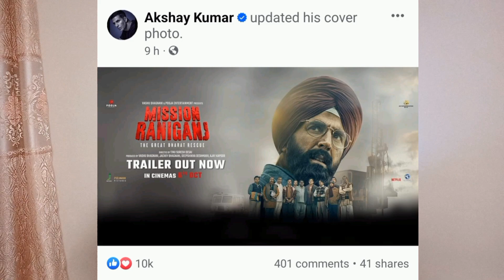Mission Raniganj: The Great Bharat Rescue Trailer Review | Akshay Kumar, Parineeti Chopra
Mission Raniganj trailer review by Asad Maqbool.

mission raniganj
mission raniganj teaser
mission raniganj trailer
mission raniganj review
mission raniganj motion poster
mission raniganj poster
akshay kumar
akshay kumar movies
akshay kumar films
parineeti chopra
bollywood movies
bollywood movie trailer
movie trailer
latest movies
latest movie trailer
movies 2023
bollywood films
mission movies
thriller movies
suspense movies
pooja entertainment
akshay
raniganj
Mission Raniganj
Mission Raniganj Trailer
Akshay Kumar
Parineeti Chopra
Pooja Entertainment
Raniganj Mission
Bharat Rescue Mission
Rescue Mission
Raniganj Trailer
Jaswant Singh Gill
capsule gill movie trailer
capsule gill
akshay kumar new release movie
the great bharat rescue trailer
the great bharat rescue real story
mission raniganj story
mission raniganj trailer reaction
movies
mission raniganj movie
akshay kumar new movie trailer
the great indian rescue trailer
capsule gill trailer
akshay kumar new trailer
new movie trailer
akshay new movie trailer
the great indian rescue
mission raniganj song
mission raniganj trailer release date
mission raniganj release date
mission raniganj update
mission raniganj new teaser

Movie Maestro channel sometimes use Film Clips, TV series Clips, Web Series Clips, Animation Series Clips to explain the Movie or Web Series but all under section 107 of the copyright Act 1976, allowance is made for FAIR USE for purpose such as criticism, comment, news reporting, teaching, scholarship and research.